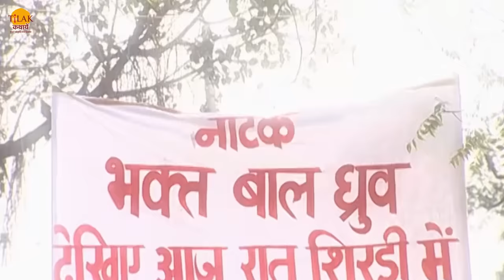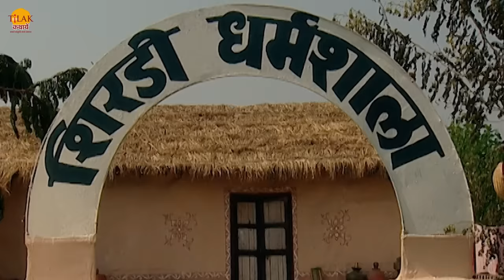साई बाबा कथा | साई बाबा और श्रवण की निराली दोस्ती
Watch the story of "Saee baaba aur shravan kee niraalee dostee" now !

साई बाबा को रस्ते में एक बच्चा मिलता है जो उन्हें देखकर हंस रहा था वो उनसे बात करते हैं और उसकी बातें सुनकर भावुक हो जाते हैं। उस बच्चे का नाम श्रवण था जिसके माँ बाप अंधे थे इसलिए वो भगवान से नाराज़ था। श्रवण अपने माता पिता की आँखों को ठीक करवाने के लिए शिरडी भगवान को खोजने के लिए आया था। सगुण राधा बाई को श्रवण के बारे में बताता है। राधा बाई उन्हें स्वामी समर्थ की कथा सुनती है की एक बार एक बच्चा जो अंधा था उसकी माँ उसे स्वामी समर्थ के पास लेकर आती है तो उस बच्चे को स्वामी समर्थ दिखने लगते हैं। कुछ सन्यासी आदमी स्वामी समर्थ को पाखंडी कहते हैं। कृष्णा की माँ स्वामी जी से उसकी आँखें ठीक करने की प्रार्थना करती है। कृष्णा स्वामी जी की आँखें ठीक कर देते हैं और कृष्णा के द्वारा उन सन्यासियों के अहंकार को भी नष्ट करवाते हैं। श्रवण साई बाबा के पास बैठ जाता है और उनको बताता है की वो यहाँ साई बाबा को खोजने के लिए आया है। तभी वहाँ एक नाटक मंडली के कलाकार भगवान के वेश में आते हैं तो श्रवण उन्हें असली का भगवान समझ बैठता है। नानावली श्रवण को बताता है की ये असली भगवान नहीं हैं। श्रवण को लगता है की शिरडी में कोई भगवान नहीं है और वो अपने माता पिता को शिरडी से लेकर जाने की बात करता है। राधा बाई श्रवण को बताती है की शिरडी में भगवान हैं तो श्रवण उनसे कहता है की वो अपने माता पिता को लेकर शिरडी से जा रहा है अगर वो नहीं जा पाया तो उसे यक़ीन हो जाएगा की शिरडी में भगवान है। साई तात्या को देख कर बायजा माँ के वापस शिरडी आने की बात पूछते हैं तो श्रवण को अपने बचपन को याद करके दुःखी होता है क्योंकि उसका सारा बचपन अपने माता पिता की आँखों की रोशनी के बिना ही बिता है।